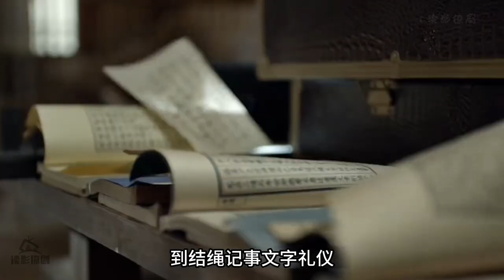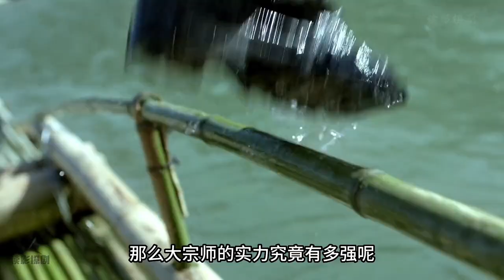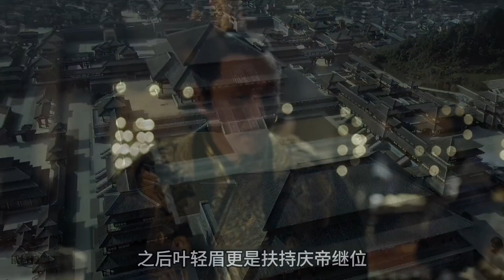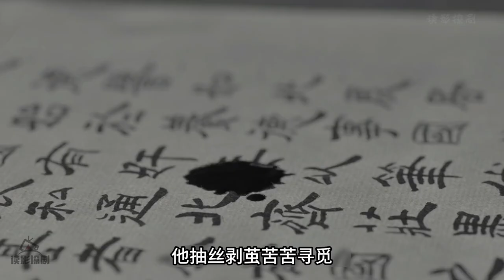你知道《庆余年》到底讲了一个怎样的故事吗？一个视频让你看懂！